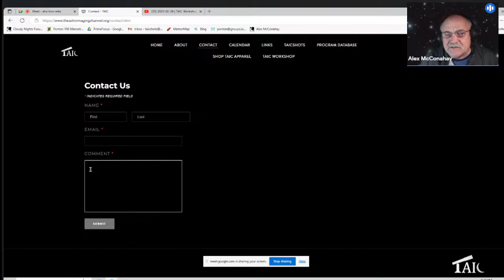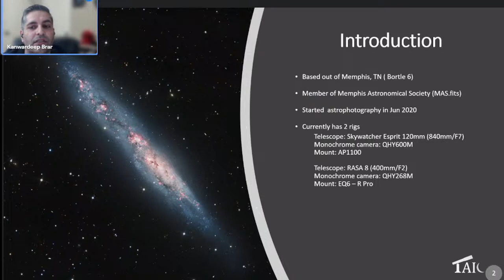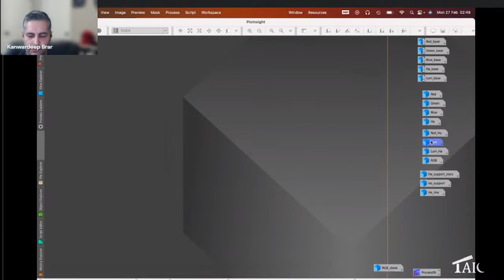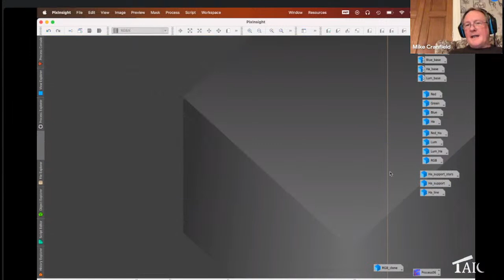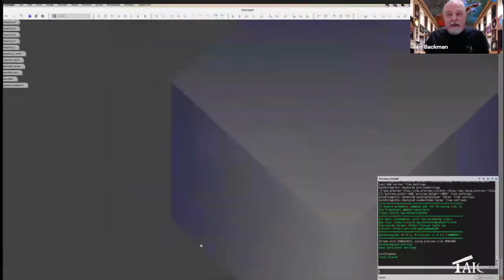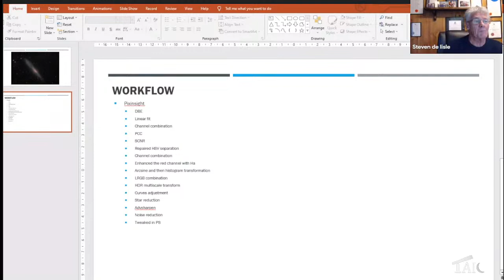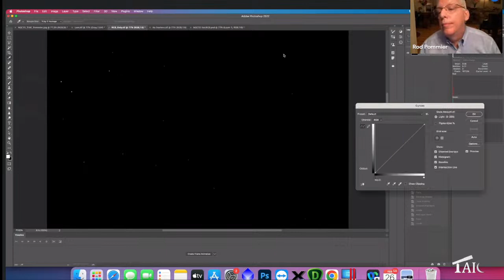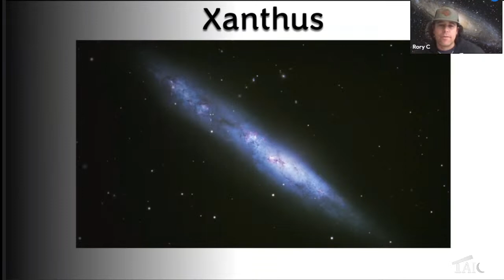TAIC Workshop: NGC 55 | 2023-02-26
We shared a dataset on southern galaxy NGC 55 from Terry Robison and asked you to create your best final image. And you delivered! Come check out other TAIC watchers' methods for processing this galaxy. Everyone does a little bit different with the same data!